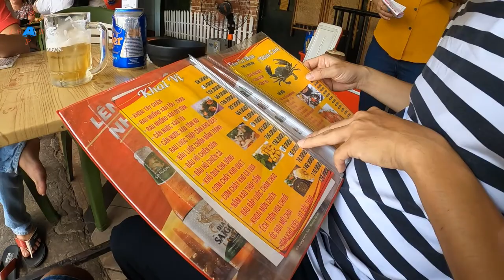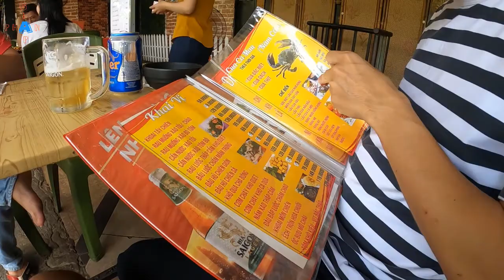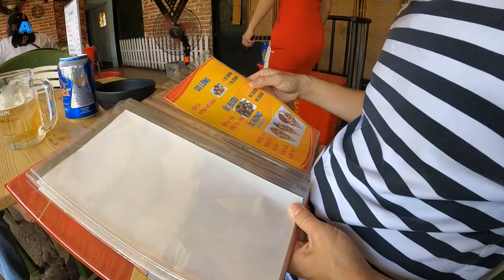Chuyện Bên Lề #5: Chém Gió Quán Cô 4 Cà Mau